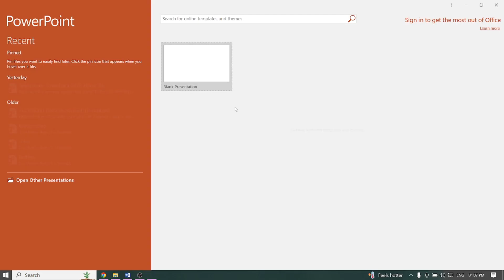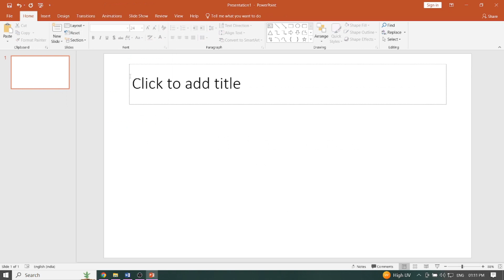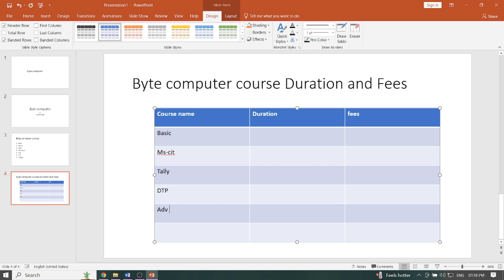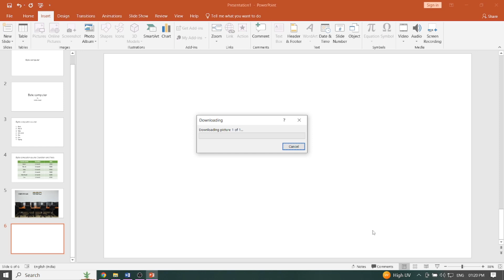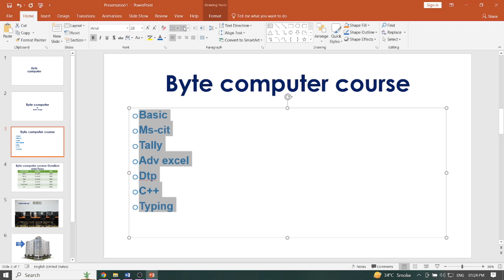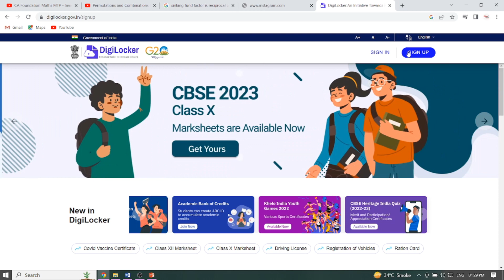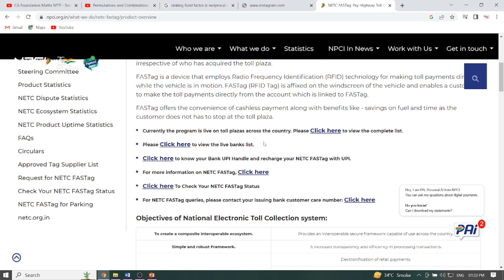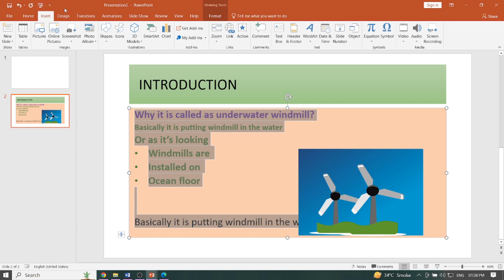MSCIT ERA Session 37 MS Power Point : Home Tab Digilocker ,Fast Tag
MS Power Point : Home Tab
Digilocker ,Fast Tag